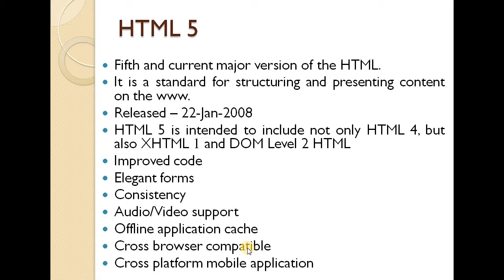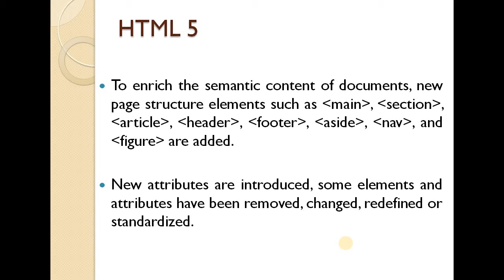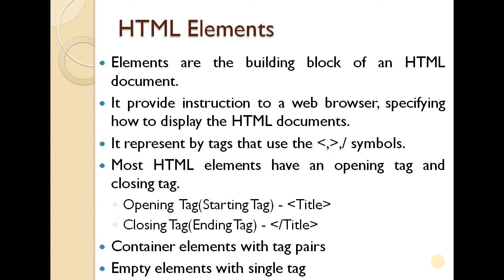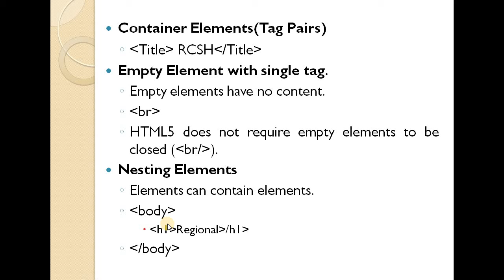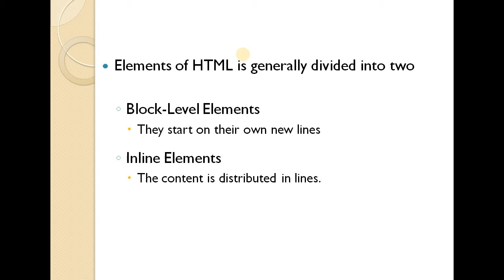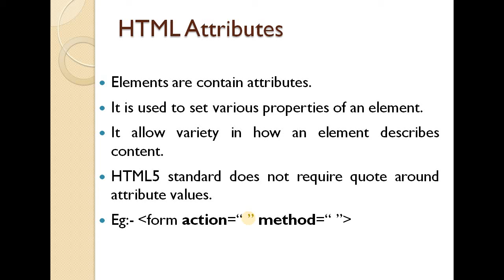Introduction of HTML5 | HTML5 Elements and Attributes | HTML5 Tags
@Dragon Fighters
Calicut University Fifth Semester BSc Computer Science - Web Programming using  PHP